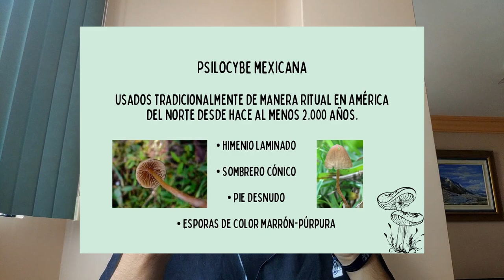Hongos Psilocibios - PLANTAS ANCESTRALES EP. 4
En este vídeo vamos a descubrir los hongos psilocibios (o hongos alucinógenos), utilizados en cerimonias chamánicas y por diversión en todas las partes del mundo desde por lo menos la época precolombina.

Bitcoin Address: 3BzBYN1osiFD1oL9VQ5fRSRkMpZrG6vVko
Ethereum Address: 0xccec691c6c3213be5dbc02b73c9c97107b85f68b